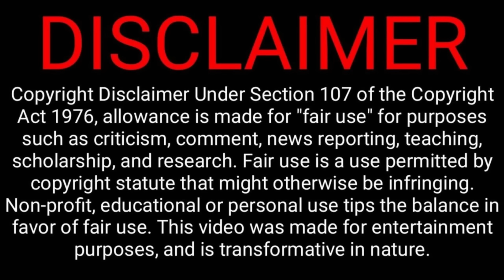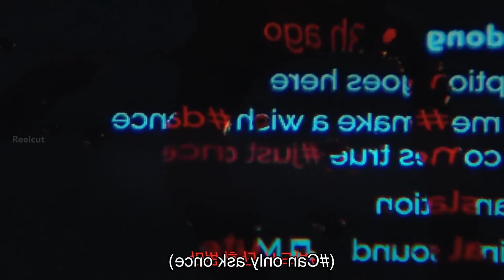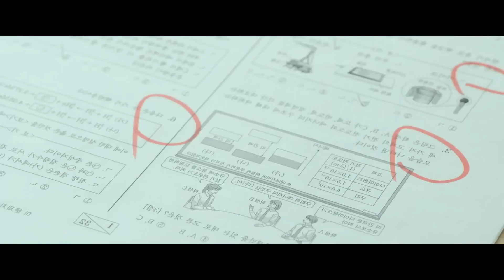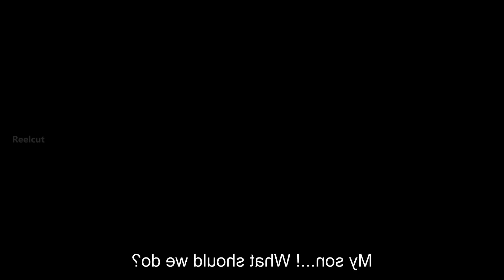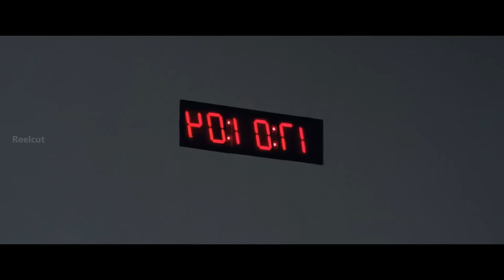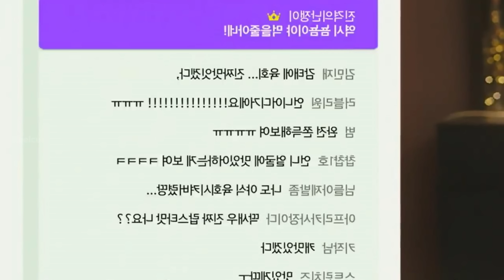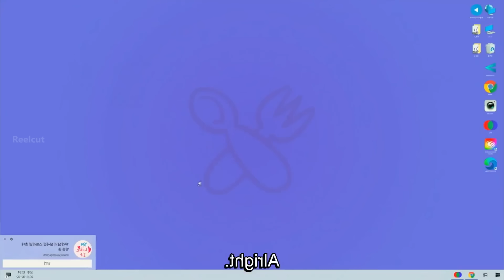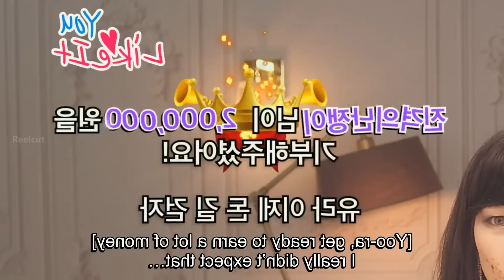மிரட்டி எடுக்கும் பேய் படம்! | Horror Movie Explained in Tamil | Reelcut